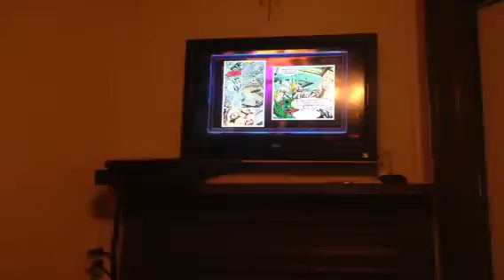Death Battle Venom vs Bane(blind reaction)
Me awesomely blind reacting to Death Battle Venom vs Bane Like A BROSS.